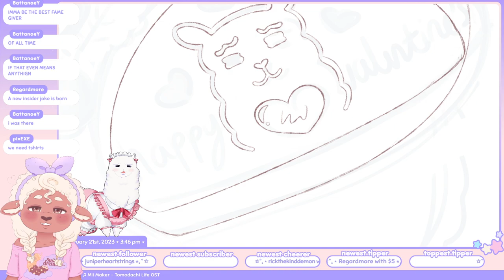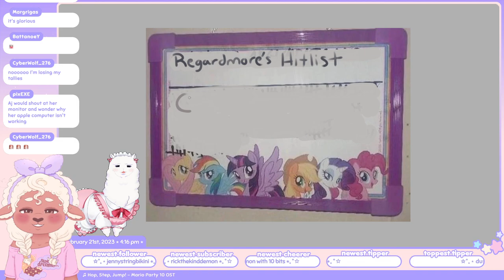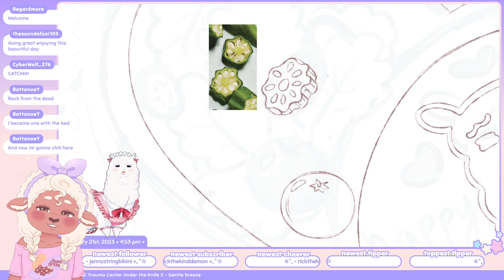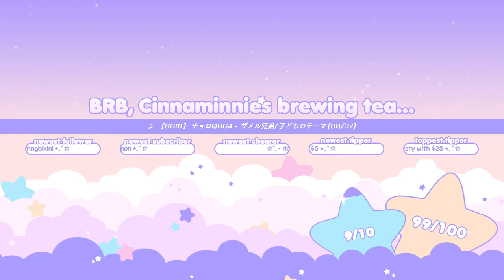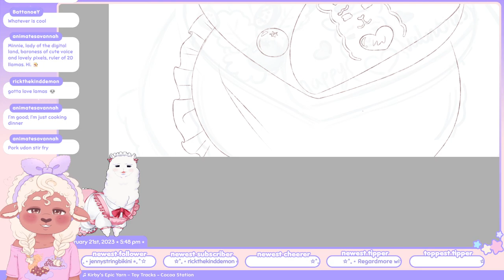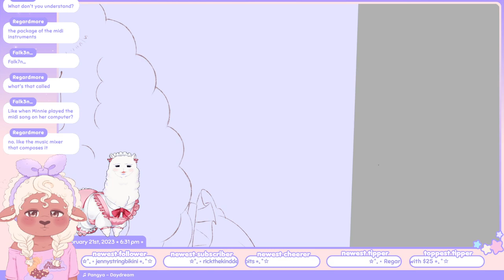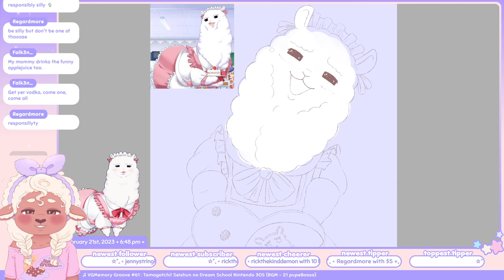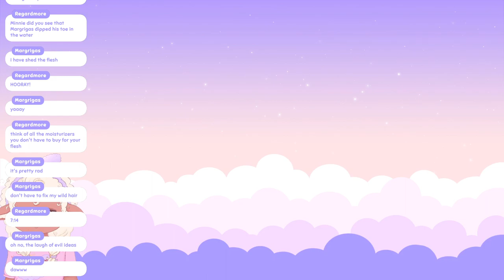Cinnaminnie's Drawing ☆ PacaPlus Fan Art 『 Part 4 』